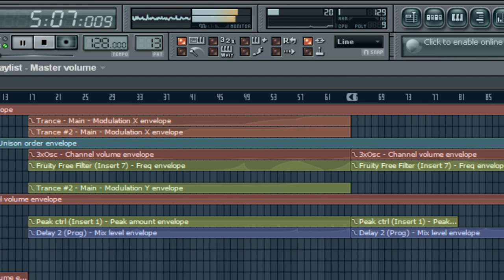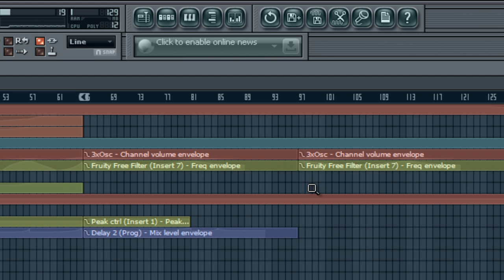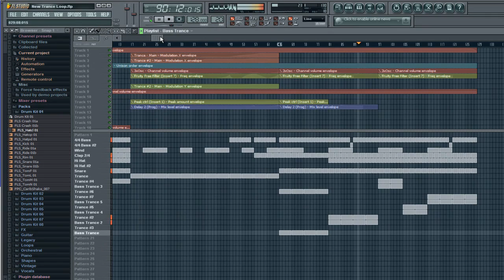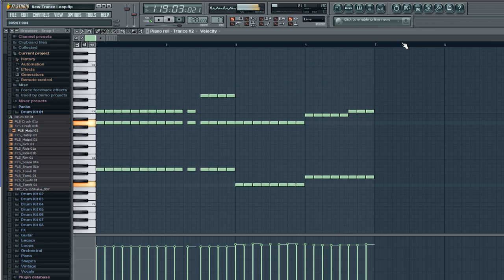Shrewmen - Cider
Cider is technically a VIP of sytrus.